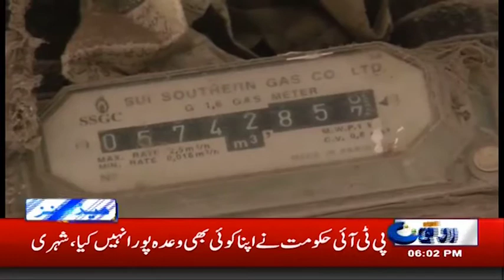News Headlines | 6:00pm | 21 Dec 2019 | Rohi